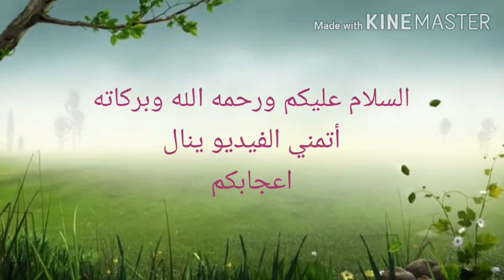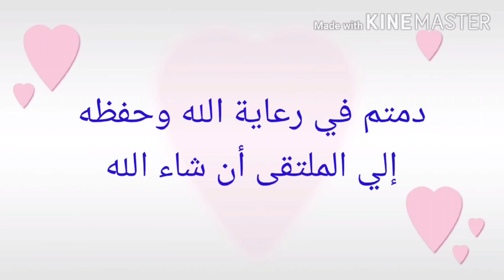خياطه إسدال اواسع ومريح مع سحاب من الأمام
طريقه خياطه إسدال الصلاة واسع ومريح وابابسط الطرق مع تركيب السحاب من الأمام
وهناك خياطه إسدال الصلاة مع تركيب السفيف ساحط لكم الرابط